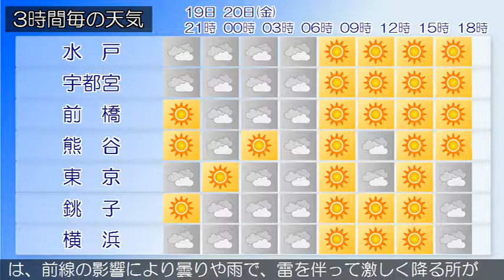2019/09/19 関東地方の天気予報 夕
伊豆諸島南部では土砂災害や濃霧による視程障害に、伊豆諸島では高波に、伊豆諸島南部、小笠原諸島では竜巻などの激しい突風や落雷に注意してください。前線が伊豆諸島付近に停滞しています。一方、華北の高気圧が本州付近に張り出しています。東京地方は晴れや曇りで、伊豆諸島では雨の降っている所があります。１９日は、高気圧に覆われて晴れますが、湿った空気の影響で時々曇りとなるでしょう。伊豆諸島では、前線の影響により曇りや雨で、夜遅くから雷を伴って激しく降る所がある見込みです。２０日は、高気圧に覆われますが、湿った空気や前線の影響で、曇り時々晴れとなるでしょう。伊豆諸島では、前線の影響により曇り時々雨で、雷を伴って激しく降る所がある見込みです。関東甲信地方は晴れや曇りで、伊豆諸島では雨の降っている所があります。１９日は、高気圧に覆われて晴れますが、湿った空気の影響で夜は曇りとなるでしょう。伊豆諸島では、前線の影響により曇りや雨で、雷を伴って激しく降る所がある見込みです。２０日は、高気圧に覆われて晴れますが、湿った空気や前線の影響で、朝晩を中心に曇りとなるでしょう。伊豆諸島では、前線の影響により曇りや雨で、雷を伴って激しく降る所がある見込みです。関東地方と伊豆諸島の海上では、１９日から２０日にかけて、うねりを伴って波が高く、２０日はしける所があるでしょう。また、所々で霧が発生する見込みです。船舶は高波や視程障害に注意してください。